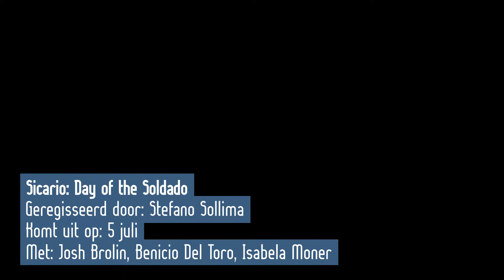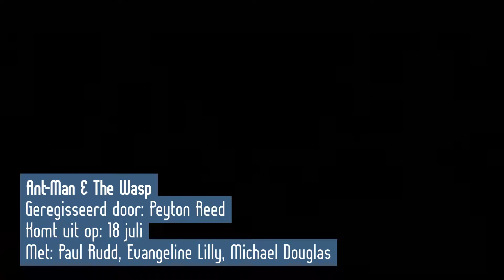Voorbeschouwing juli 2018 i.s.m Filmdomein.nl (re-upload)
In deze aflevering van de Voorbeschouwing hebben Henk, Sander en Pim het over de juli releases Adrift, Sicario: Day of the Soldado, Skyscraper en Ant-Man & the Wasp.